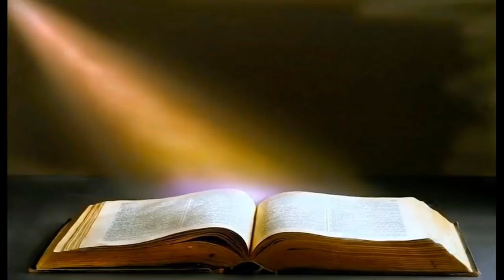ვისთვის იქნება ცათა სასუფეველი ღია და ვისთვის დაკეტილი